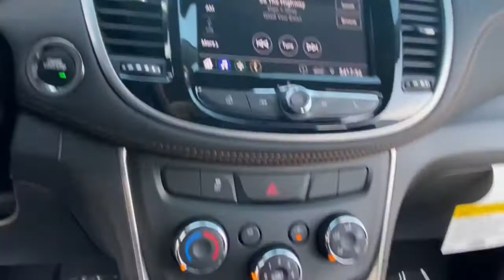2021 Chevrolet Trax Lake Orion, Rochester, Oxford, Auburn Hills, Clarkston, MI 440721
Summit White New 2021 Chevrolet Trax available in Lake Orion, Michigan at Wally Edgar Chevrolet. Servicing the Rochester, Oxford, Auburn Hills, Clarkston, MI area.

Trax LT 2 Spare Keys Key System 3-Spoke Leather-Wrapped Steering Wheel 6-Way Power Driver Seat Adjuster All-Wheel Drive Chassis Keyless Open Keyless Start LT Convenience Package Midnight Edition Preferred Equipment Group 1LT Sport Edition Wheels: 18 Gloss Black Aluminum.brbrAWD ECOTEC Turbo 1.4L VVT DOHC 4-Cyl 6-Speed Automatic 24/29 City/Highway MPGbrbrbr***GM vehicles will reflect Employee Pricing less current factory incentives. Special offers and incentives may apply based on eligibility. Pictures may not reflect actual vehicle. Posted miles may vary. Some options listed may be inaccurate due to VIN decoders. Some vehicles may have added accessories. See Dealer for details.*** Price includes: $500 - GM Targeted Purchase Private Offer. Exp. 04/30/2021